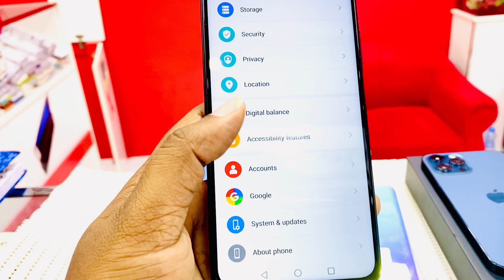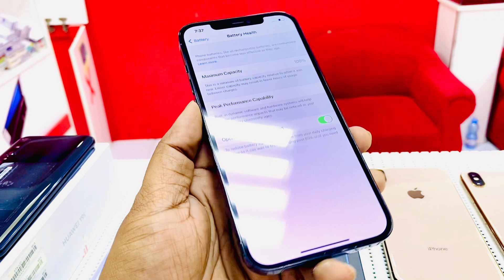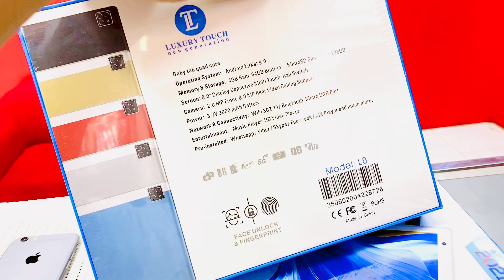Fresh condition Second hand Mobile devices in oman | Used iPhone Oman | Oman news | Sagor Bhai-/2021